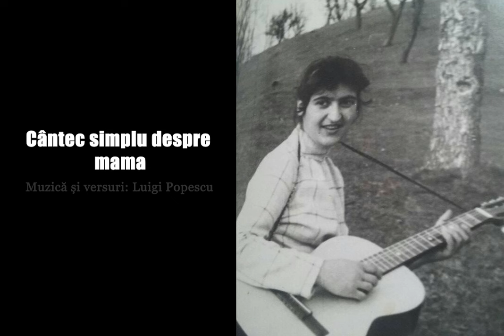Luigi Popescu - Cântec simplu despre mama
Muzică și versuri - Luigi Popescu
primăvară, 2023

*O înregistrare care se dorea a fi numai o ciornă.